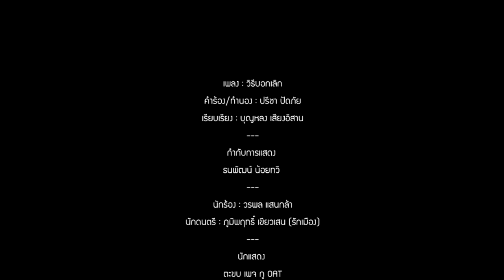วิธีบอกเลิก - ก้อง ห้วยไร่ [Covered by Gecko]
เพลง : วิธีบอกเลิก
คำร้อง/ทำนอง : ปรีชา ปัดภัย
เรียบเรียง : บุญหลง เสียงอิสาน
Covered by : Gecko